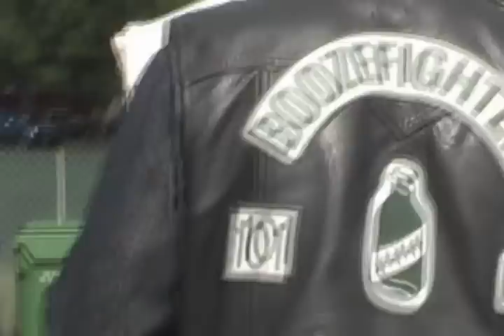2012 loveride. bikers inner circle